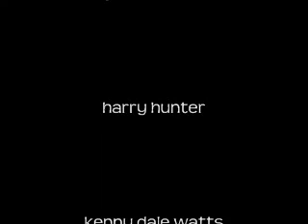Sympathy for the Devil